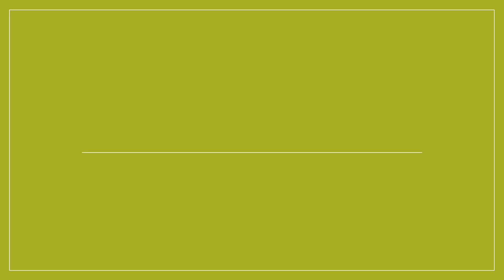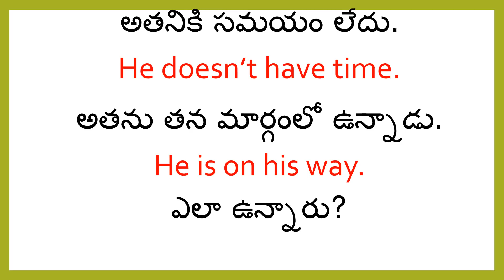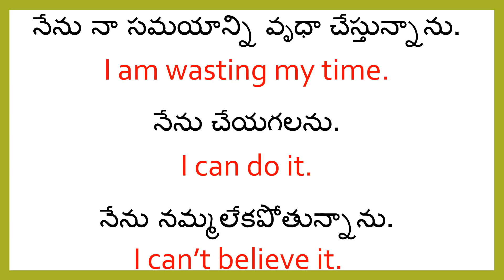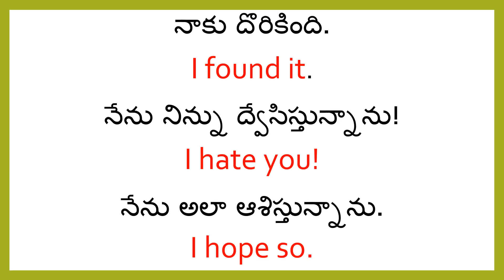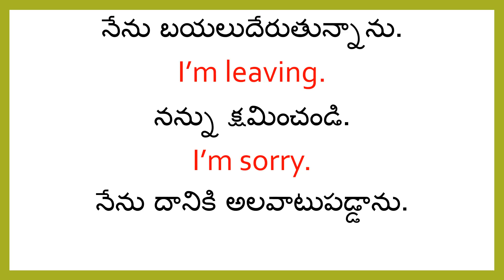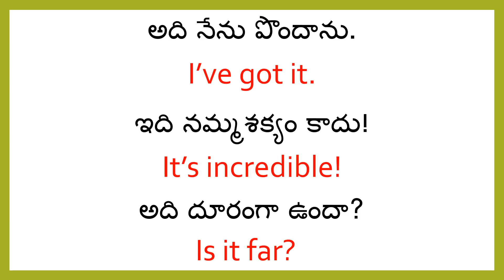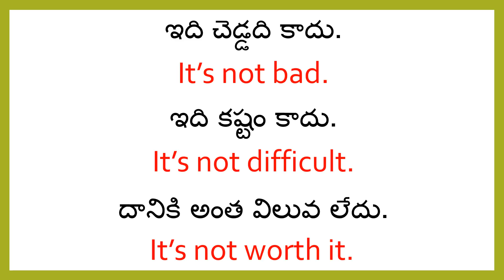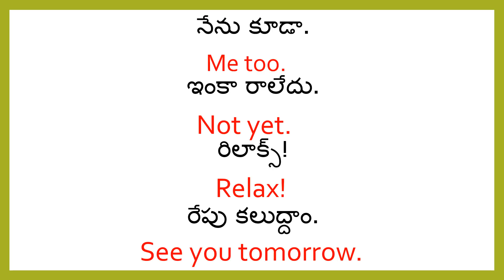నిత్యం ఉపయోగించే 64 చిన్న చిన్న వాక్యాలు Daily Used English Sentences | Spoken English in Telugu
64 నిత్యం ఉపయోగించే చిన్న చిన్న వాక్యాలు | Learn English in Telugu. Spoken English Through Telugu. Find Chrish EduTech for more spoken English videos through Telugu.
To learn more about spoken English click on shorturl.at/cgmDN

English is an international language, everybody has to learn to speak English, spoken English classes easily for the learners.